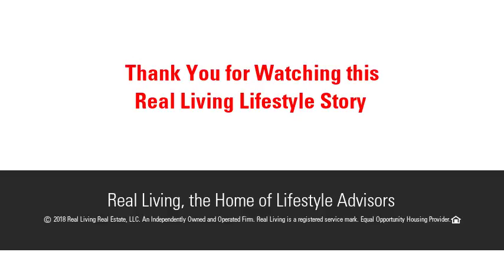47 Hampton Close, Orange, CT 06477 - MLS #170092809